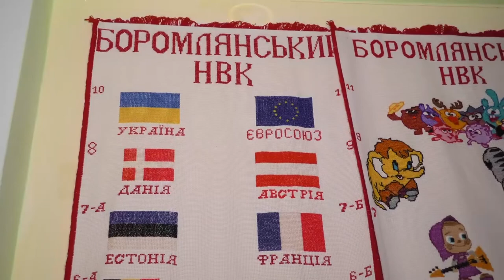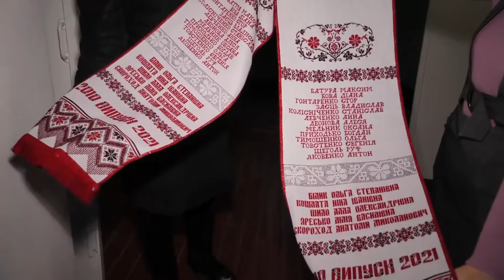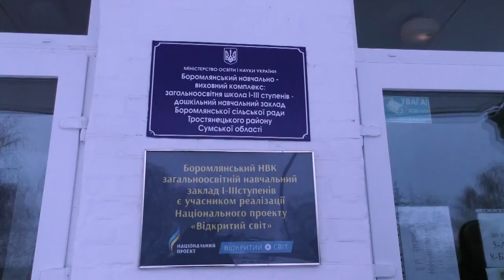Децентралізація ввела в лексикон українців поняття «спроможна громада». 03.02.2022